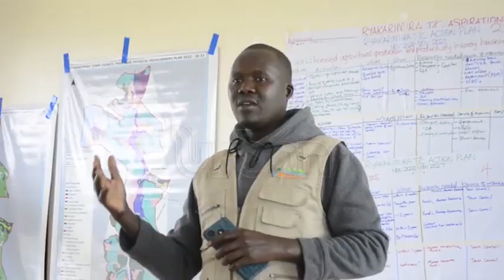Climate change effects stun farmers